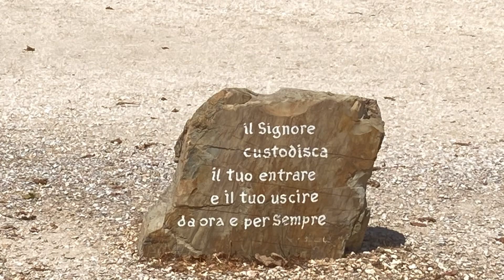Le campane di Cellole (SI) - Distesa Manuale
San Gimignano (SI), loc. Pieve di Cellole
Monastero di Santa Maria Assunta, conosciuto come Monastero di Bose

Concerto di 3 Campane in Do4 (Do4, Do#4, Re4)
Do4: Fonditore da verificare 1254
Do#4 Capanni - Castelnovo ne' Monti 2011
Re4 Fonditore da verificare XV secolo

Elenco delle suonate:
- 0:08 Distesa Manuale della 1a per l'annuncio dei Monaci al pranzo, in occasione della Vigilia della Festa Patronale e della Solennità dell'Assunzione di Maria, ore 13.20 circa
- 1:39 Distesa Manuale della 1a in ripresa esterna per l'annuncio dei Monaci al pranzo, in occasione della Vigilia della Festa Patronale e della Solennità dell'Assunzione di Maria, ore 13.20 circa
- 2:13 Battiti delle ore 13.30

Ringrazio:
I Frati per la gentilissima disponibilità e per avermi permesso di suonare le Campane!

Purtroppo, mentre il Frate mi mostrava le Corde delle Campane, la Corda del Campanone si è staccata.